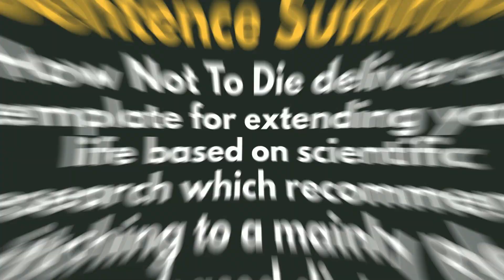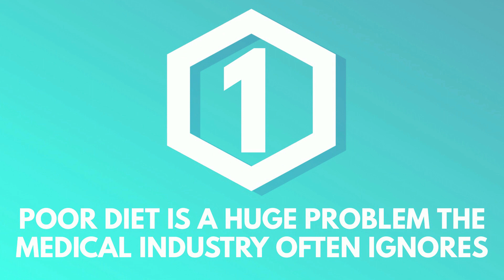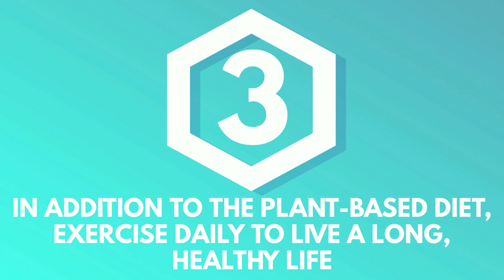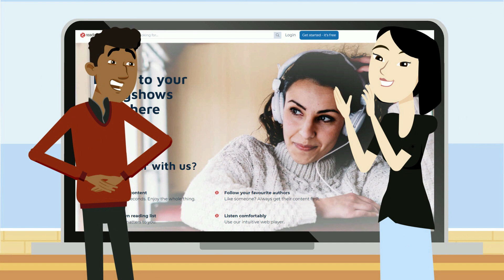How Not to Die Summary (Animated) — Live a Long and Healthy Life Thanks to Simple But Ignored Tips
This is a summary of the book How Not To Die by Michael Greger.

0:00 - Introduction
2:17 - Lesson 1: The medical industry often ignores the biggest health problem of all which is poor diet.
3:34 - Lesson 2: Adopt a diet full of whole fruits and vegetables to prevent disease and prolong your life.
5:30 - Lesson 3: Exercising will help you reap the most benefits from the plant-based diet.
6:31 - Outro

In How Not to Die, Dr. Michael Greger, the internationally-renowned nutrition expert, physician, and founder of NutritionFacts.org, examines the fifteen top causes of premature death in America-heart disease, various cancers, diabetes, Parkinson's, high blood pressure, and more-and explains how nutritional and lifestyle interventions can sometimes trump prescription pills and other pharmaceutical and surgical approaches, freeing us to live healthier lives.

You can also read this summary on our website, listen to just the audio, and download a PDF of it